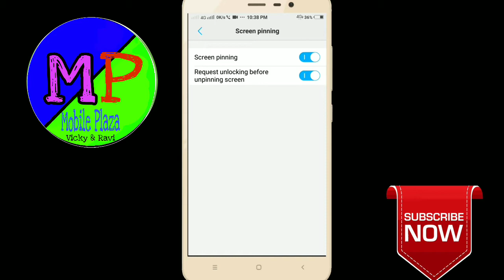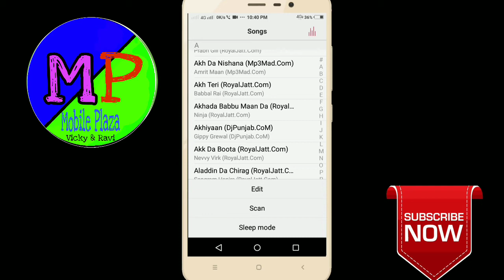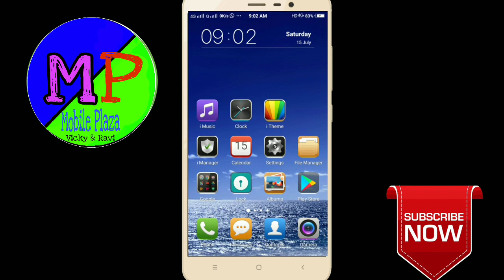SECRET ANDROID SETTINGS YOU SHOULD TRY